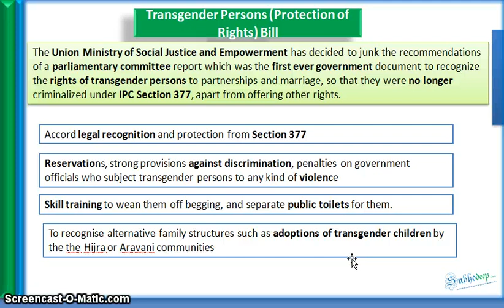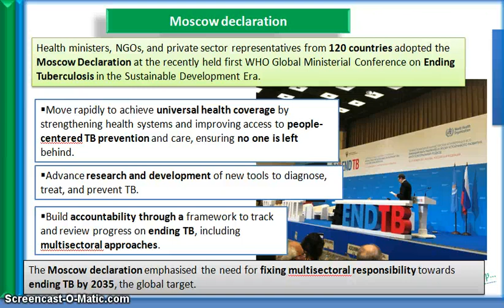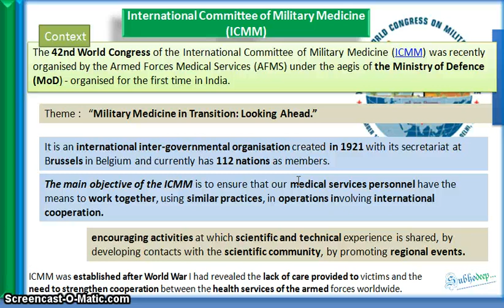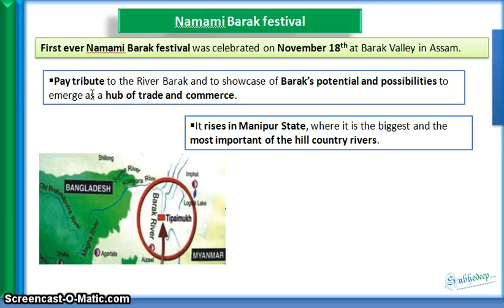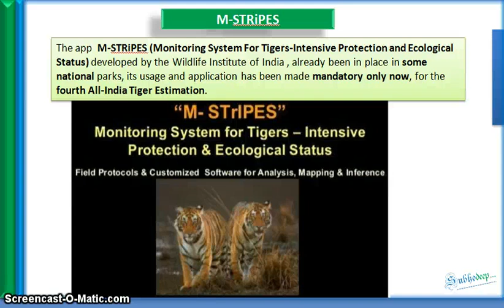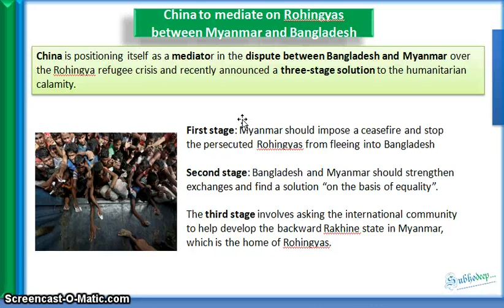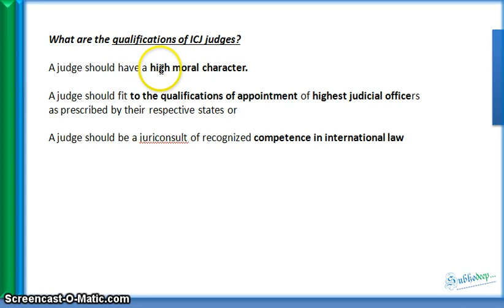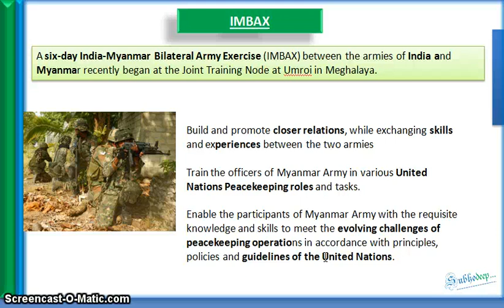20 + 21st November Prelims News (The Hindu, PIB) (HINDI) for UPSC / BPSC / WBCS / JPSC/State PSCs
Hello friends,